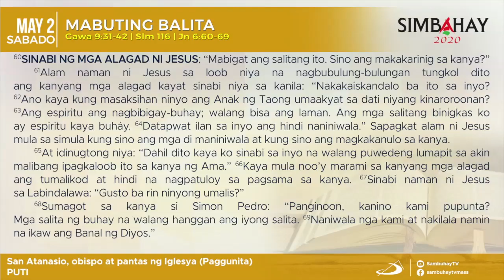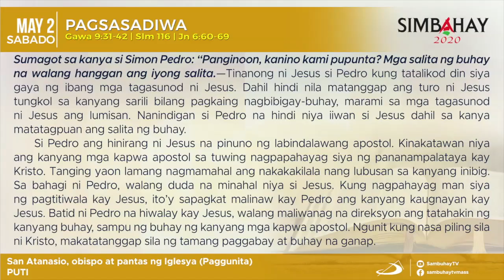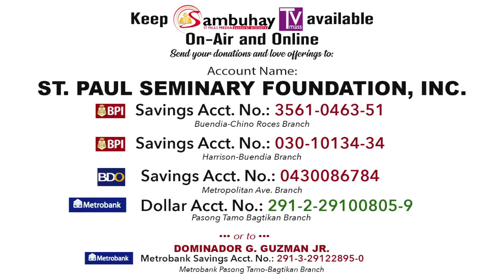Simbahay | Ang Paggunita kay San Atanasio, obispo at pantas | Mayo 2, 2020